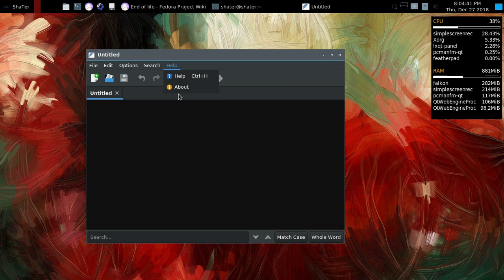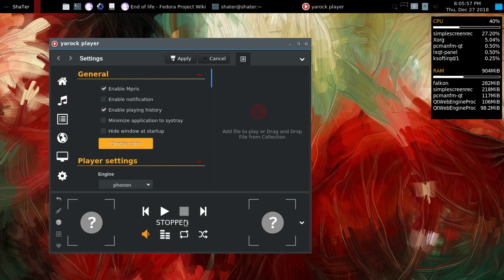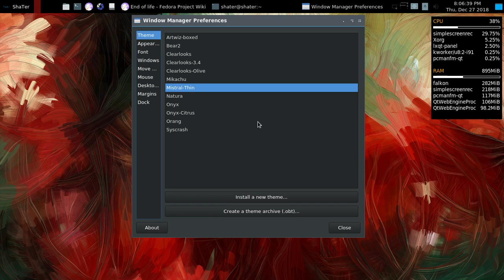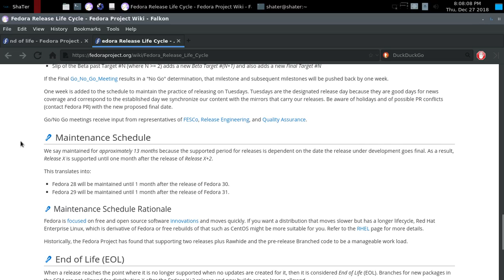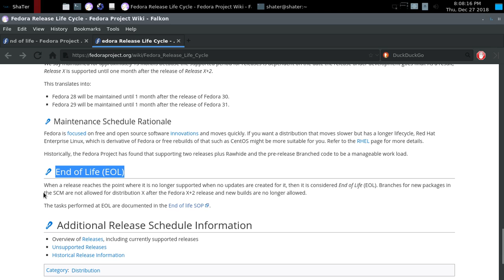Fedore 27 LXQt Spin - EOL!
A quick look at EOL Fedora 27 Spin LXQt Edition.